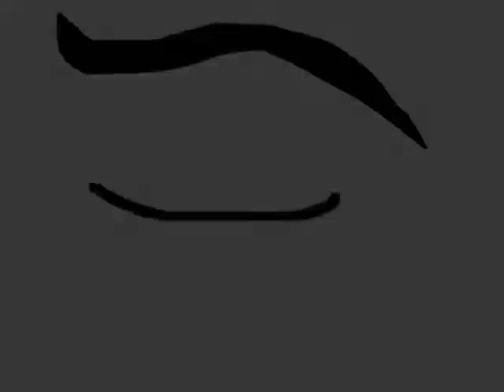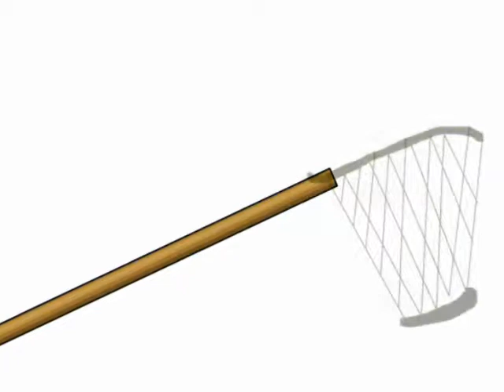Ang Patpat Ni Tonio